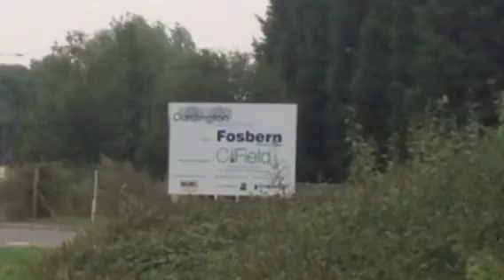Carding ton restoration diaries 23/08/2013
Work from the 23rd